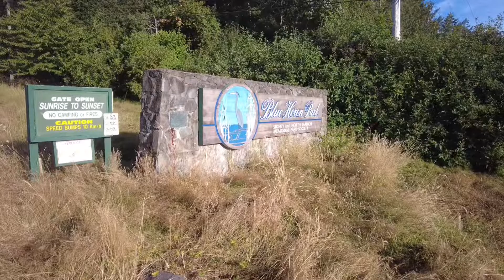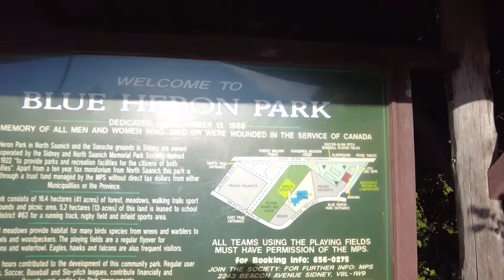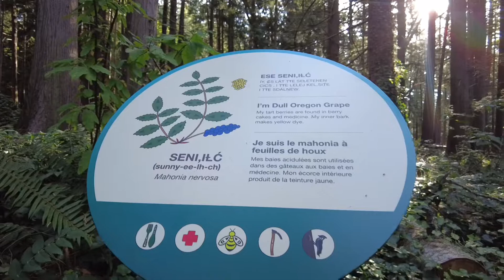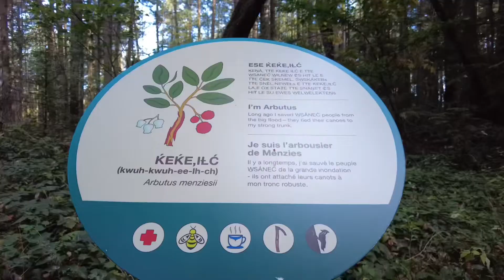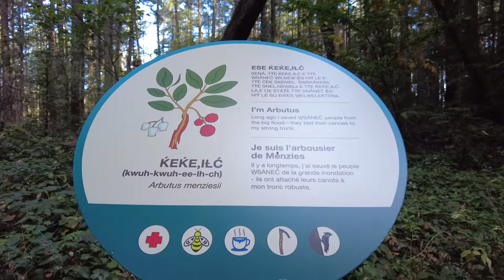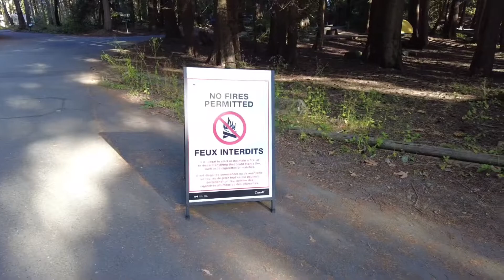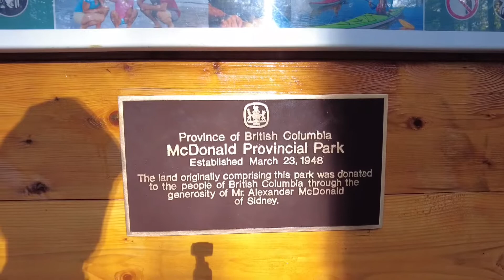Walking with Bruce.Episode 494. Walking Blue Heron Park and McDonald Campground Sidney B.C.